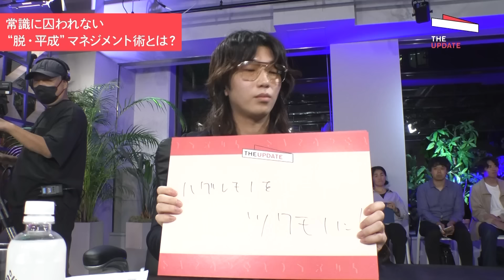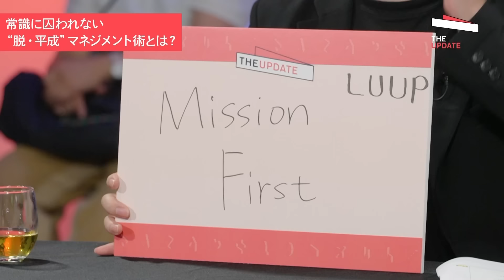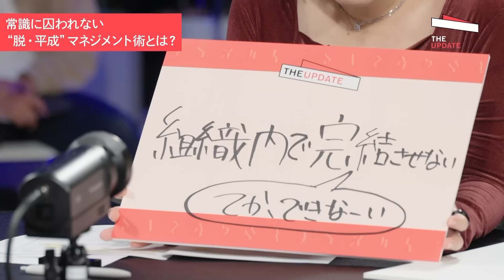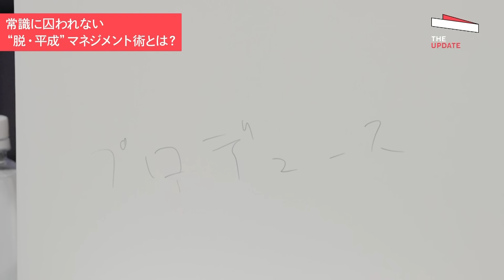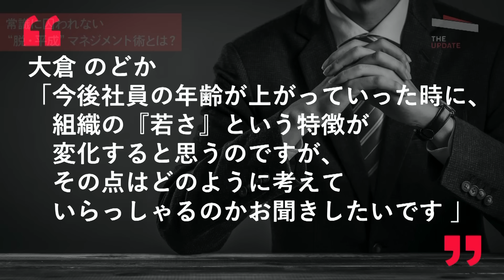「年商43億・30歳で上場」Z世代向けアパレル "天才起業家"が語る、驚きの企業成長術とは？【岡井大輝、片石貴展（ゆとりくん）、バブリー】TheUPDATE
10日間無料トライアル実施中

いつだって、世の中を変えるのは「行動を起こす若者たち」です。

今回の「The UPDATE」では、ビジネスのために努力し活躍する若き起業家たちをゲストとして招き、「令和の企業成長術」について議論します。

デジタル化が進み、進み0→1は突破しやすい時代になったものの、1→10に成長させることはまだまだ容易ではありません。そんな中、ゲストたちはこれまでどのようにビジネスを拡大してきたのでしょうか？また、常識に囚われない “脱・平成”マネジメント術とは?

令和の起業家たちの議論を通じて、人々が持っていない視点や気づきを探っていきます。

‹ゲスト›
・岡井大輝（株式会社 Luup 代表取締役社長兼 CEO）
・片石貴展（yutori 代表取締役社長）
・バブリー（合同会社 CGO ドットコム総長）